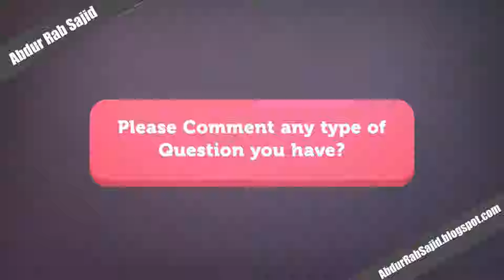Sahiwal Accident Case | Human Rights? | Jan 25, 2019